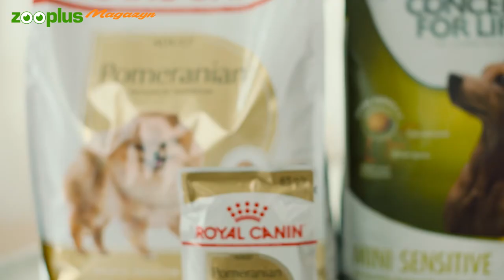Szpic miniaturowy (Pomeranian): Charakter, hodowla i pielęgnacja | zooplus.pl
Szpic miniaturowy (zwany też Pomeranianem) jest bardzo potulny i przywiązuje się mocno do swojego opiekuna. Ten mały piesek jest bardzo pogodny i ma wielkie serce. Przez swoją puszystą sierść i lwią kryzę szpic miniaturowy przyciąga wzrok. Jednak pielęgnacja jego sierści jest nieco bardziej czasochłonna. Więcej o tych małych futrzakach z wielkim charakterem dowiesz się z naszego portretu rasy.

Spis treści:

00:00 Wprowadzenie i historia
00:41 Wygląd
01:15 Charakter i potrzeby
02:18 Odżywianie
03:16 Opieka
03:49 Zdrowie i hodowla
04:31 Podsumowanie
Skontaktuj się z nami!